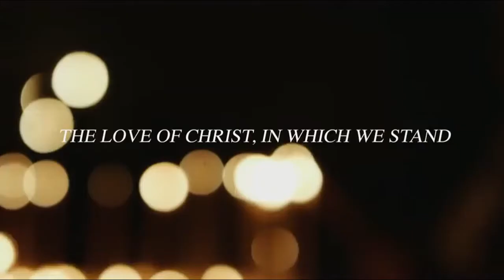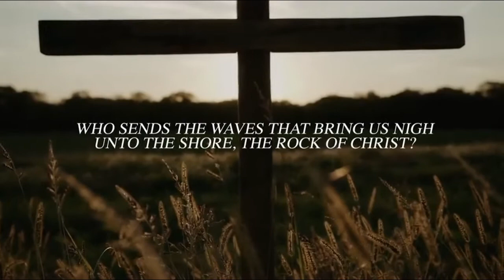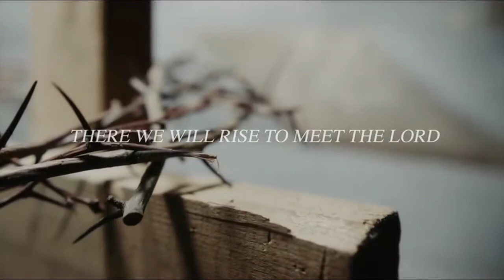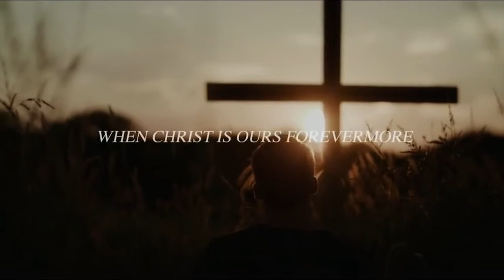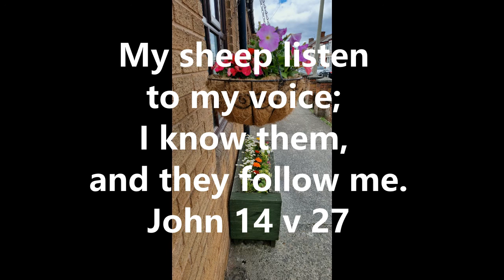Wednesday Devotions 4th August 2021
Whose Voice Are You Listening To?
Josiah - 2 Kings 23
Jesus - John 10
Song - Christ Our Hope in Life and Death - with thanks to the Getty's